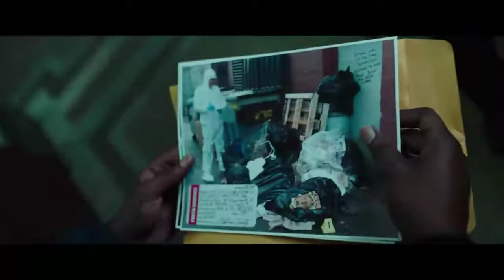CHILDS PLAY (2019) ZED MARKET SCENE 🗡